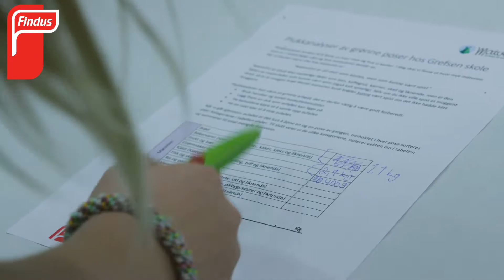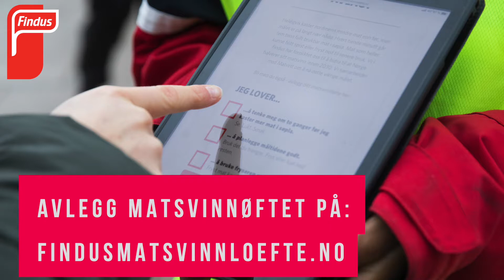Matsvinnboksen på Grefsen skole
Matsvinnboksen var på Grefsen skole der elevene fikk lære om hvor mye mat de egentlig kaster.